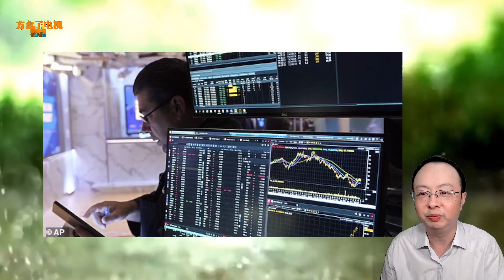美联储宣布降息50个点不要高兴太早？引发全球资产狂欢？